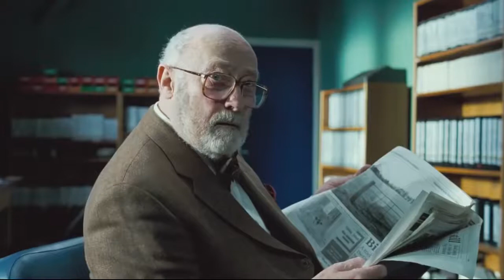enaB returns to the Jedi order. WG SWRP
what would happen if enaB came back to the Jedi. would he be welcomed back.